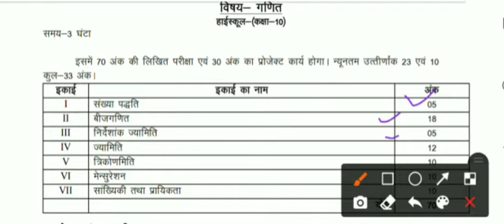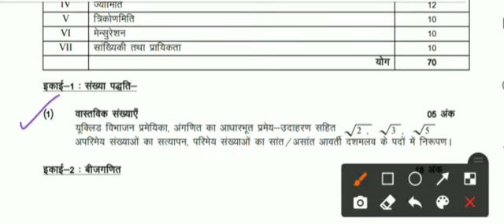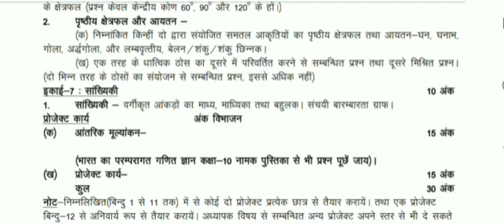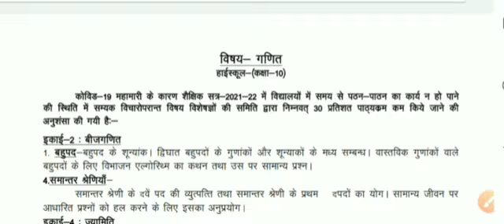UP BOARD 10TH MATH SYLLABUS, UP BOARD MATH SYLLABUS 2022 I UP BOARD MATH CLASS 10TH SYLLABUS I MATH